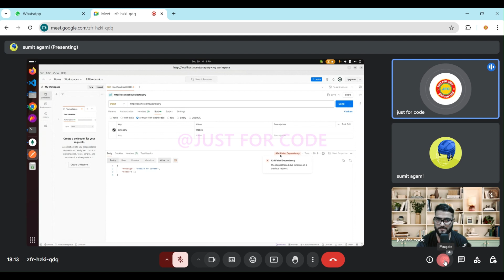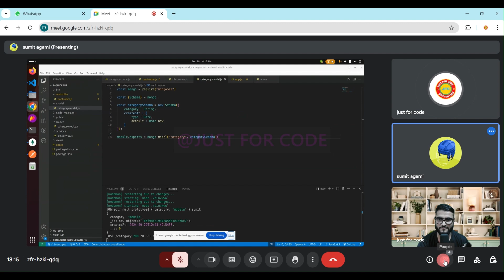LIVE PROBLEM SOLVING OF MY STUDENTS | MERN STACK PROBLEMS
Welcome to Just For Code , your go-to destination for all things code! Whether you're a beginner looking to learn the basics or an experienced developer seeking advanced techniques, this channel has something for everyone. Let's dive into the world of coding together and unlock the possibilities of technology!